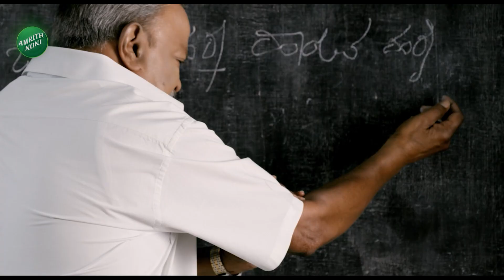Darshan Fans in Front Of Parappana Agrahara|Darshan Arrest |ನಮಗೆ ಈ ಆಟೋ ಕೊಡ್ಸಿದ್ದೇ ಅವ್ರು|Vistara News